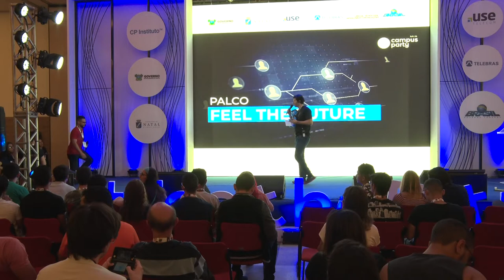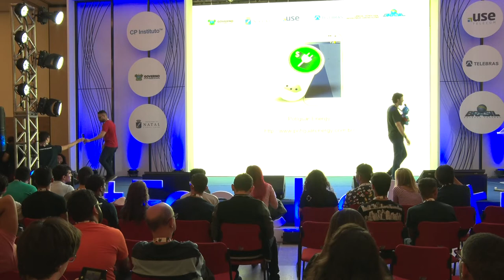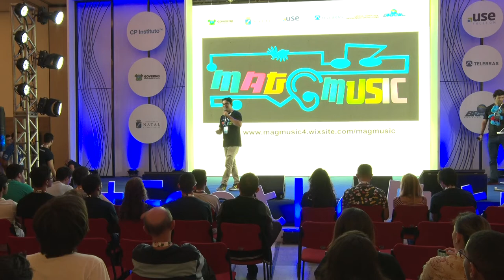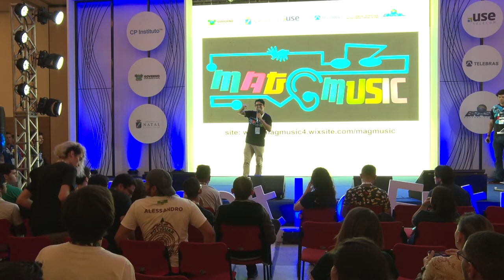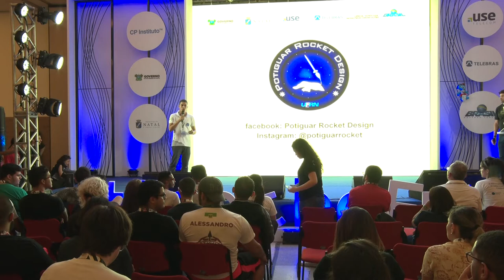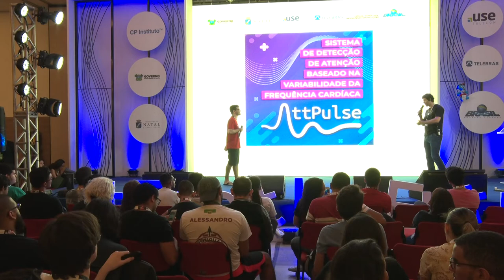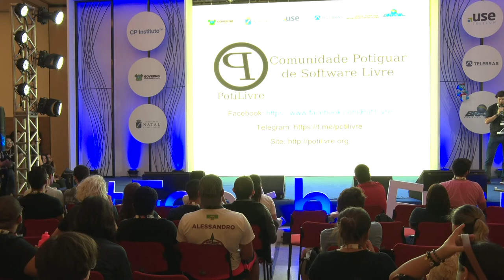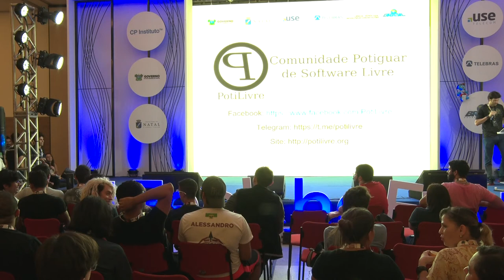CPNATAL - Feel the Future - 14/04/2018 das 13:30 às 14:30 - Heróis da Campus Party